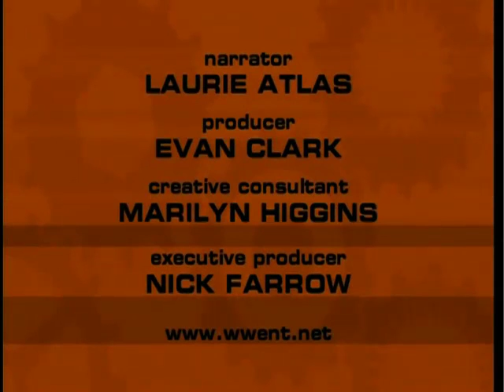New Interactive Reality Game - INVENT [BroadbandTV]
Researchers at the Georgia Institute of Technology have developed an augmented reality game, which they describe as an interactive drama.Unlike other games, players are not faced with an alien world behind the virtual reality gear, instead the players are thrown into the middle of an argument between a fictitious couple named Trip and Grace.